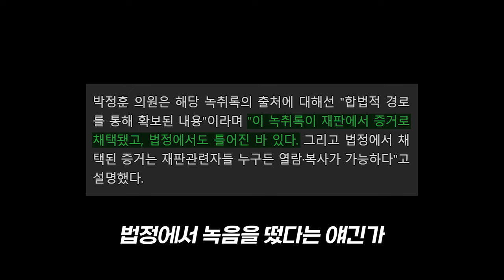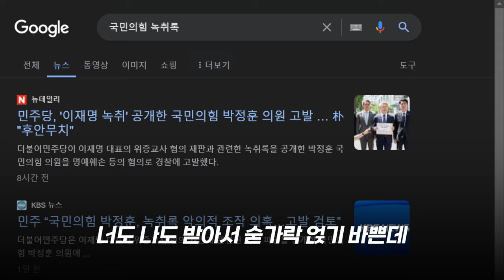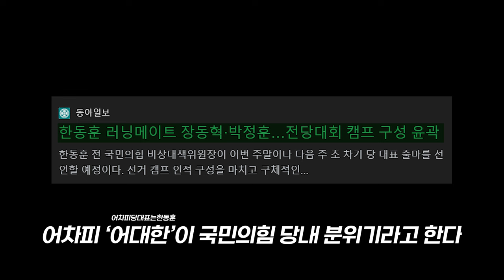티조 출신 박정훈 의원 "악마의편집자" 민주당 고발 → 의원직 상실 → 백수 가능성 높다